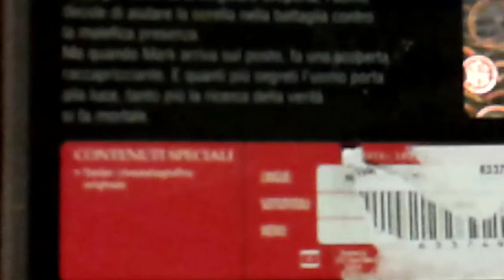Dvd Film: Inferno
Dal Maestro Dario Argento.
Grande film!

Acquista i tuoi Film preferiti al prezzo piu' disponibile anche in download:

Mille Grazie, per il vostro supporto, i vostri mi piace e le vostre condivisioni e iscrizioni al nuovo canale, siete magnifici! :')

Libri consigliati in promozione
Offerte Film
Grazie!